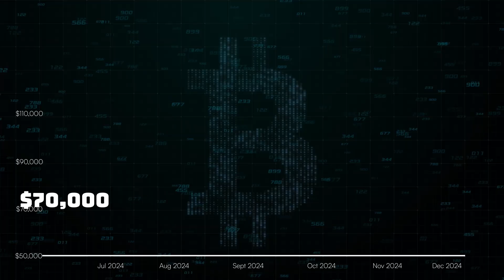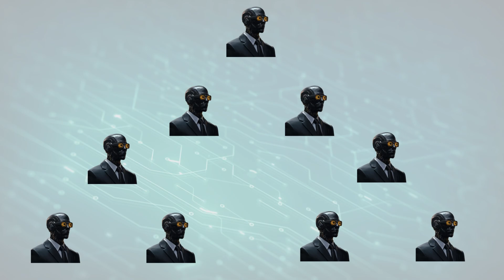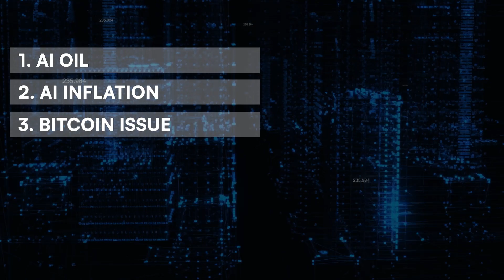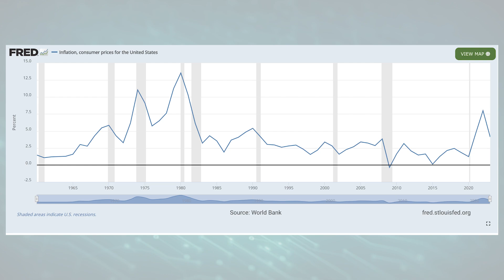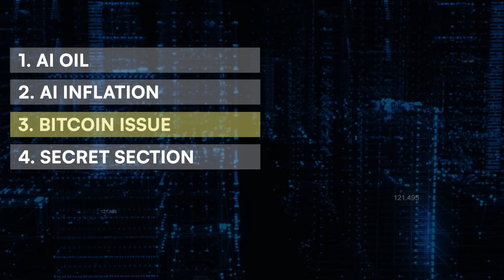AI Is Fueling Bitcoin’s Rise to $1,000,000 – Here’s How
Bitcoin has hit $100,000, but could it really soar to $1,000,000? In this video, we uncover two powerful, behind-the-scenes forces quietly shaping Bitcoin’s future. These hidden drivers, fueled by cutting-edge AI technology, are poised to disrupt industries and redefine the way value is exchanged. What do they mean for crypto—and could Bitcoin become the ultimate currency of the AI era? Watch to discover the surprising connections and the big questions we all need to consider!